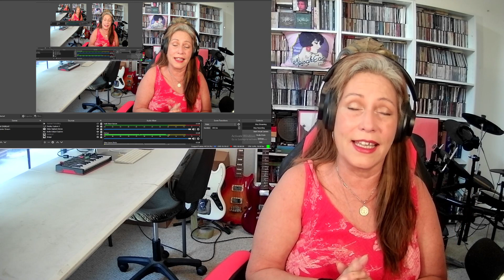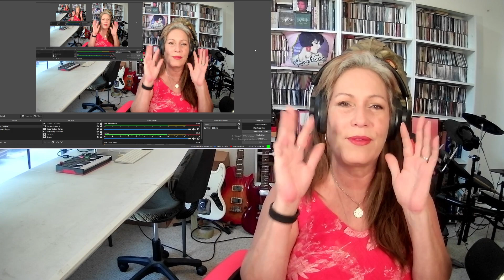DIMASH - Together | THE BEST VOICE IN THE WORLD! TSEL Dimash Reaction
Youtube.com/@thespeakeasylounge

*WANNA BUY ME A DRINK?

* YOUTUBERS & CONTENT CREATORS - MAKE VERTICLE REACTION VIDEOS EASY! Support TSEL and learn an easier way to increase your revenue by creating ticktocs by clicking dailyclips.io! Tell the TSEL sent you to get your first month Free! That's Dailyclips.io

Welcome to "The Speak Easy Lounge"! TSEL is a Music reaction channel that takes your requests & suggestions to create Video reactions that you will LOVE! TSEL creates recorded & live stream requests! Join us Monday's at 6pm EST & request your favorite Songs while we hang out together in chat LIVE!

*SUPER CHATS, SUPER STICKERS & SUPER THANKS are a Great way to support TSEL it would be greatly appreciated!

TSEL Merch available here- LET YOUR TSEL SWAG SHOW!

*"Reaction Diaries" -
Welcome to "Reaction Diaries". This is where the Popular, yet less often played & somewhat Obscure music are recognized!

Translated titles:
DIMASH-一起 |世界上最好的聲音！ TSEL 迪瑪希反應

DIMASH-Společně | NEJLEPŠÍ HLAS NA SVĚTĚ! TSEL Dimash Reaction

DIMASH-Magkasama | ANG PINAKAMAHUSAY NA BOSES SA MUNDO! TSEL Dimash Reaksyon

DIMASH-Bersama | SUARA TERBAIK DI DUNIA! Reaksi TSEL Dimash

DIMASH-Бірге | ӘЛЕМДЕГІ ЕҢ ҮЗДІК ДАУЫС! TSEL Димаш реакциясы

DIMASH-함께 | 세계 최고의 목소리! TSEL 디매시 반응

DIMASH-Razem | NAJLEPSZY GŁOS NA ŚWIECIE! Reakcja TSEL Dimasha

ДИМАШ-Вместе | ЛУЧШИЙ ГОЛОС В МИРЕ! ЦЭЛ Димаш Реакция

DİMAŞ-Birlikte | DÜNYANIN EN İYİ SESİ! TSEL Azaltma Tepkisi

ДИМАШ-Разом | НАЙКРАЩИЙ ГОЛОС У СВІТІ! TSEL Реакція Дімаш * ATTENTION CONTENT CREATORS - MAKE VERTICLE REACTION VIDEOS (Shorts) EASY! Is an exceptional tool for turning YouTube long-form videos into clips & viral shorts, Reels or TikTok's. Support TSEL and learn an easier way to increase your revenue by creating ticktocs by clicking Tell them TSEL sent you to get your first month Free!